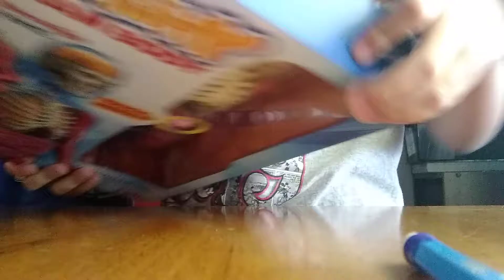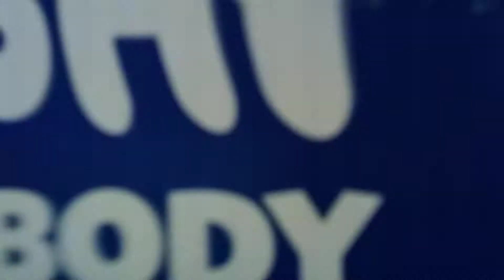bone man with guts (onboxing)